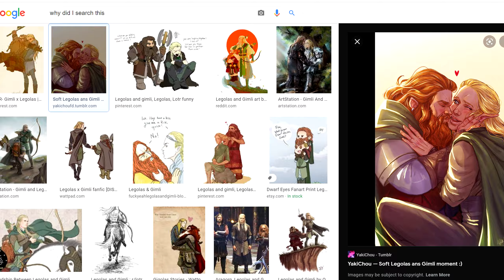God of War but I need Supernanny... (Funny Moments)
What if the ultimate plot twist of the new God of War series is that Kratos killed anyone who could babysit and that was ultimately what drove him to commit Sudoku?

I'm sure that'll catch on as a fan theory real fast.

Art -